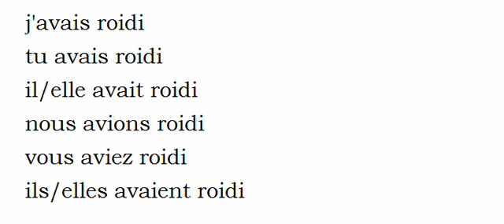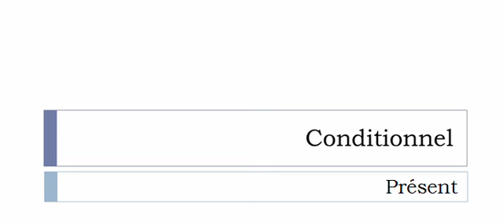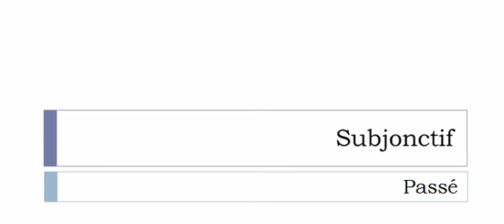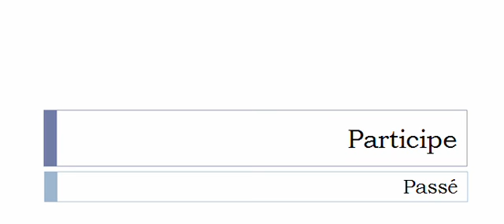Conjugaison visuelle # Verbe = Roidir =